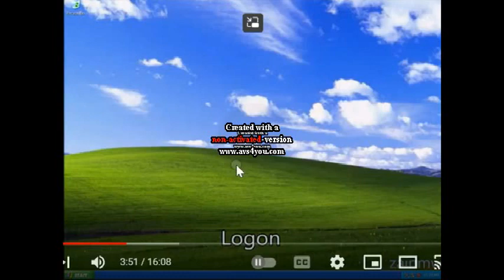Windows XP Logoff Sound Sponsered By BP Logo Effects Part 1